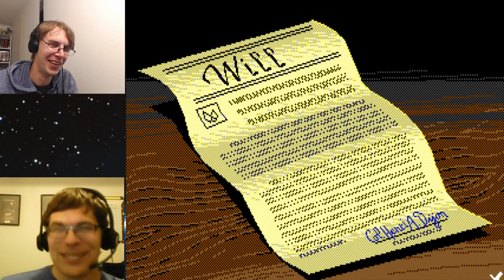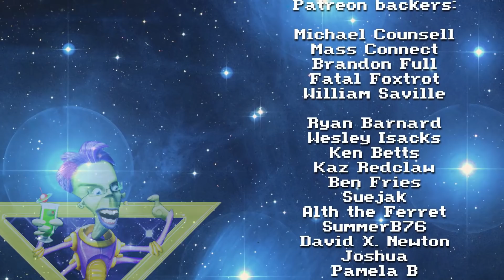WELCOME TO MY HOUSE | The Colonel's Bequest pt. 1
Joined by friend-of-the-channel Josh Henry, I delve into a game that I played for about 10 minutes as a kid and never gave a second glance: Roberta Williams' murder mystery, The Colonel's Bequest!